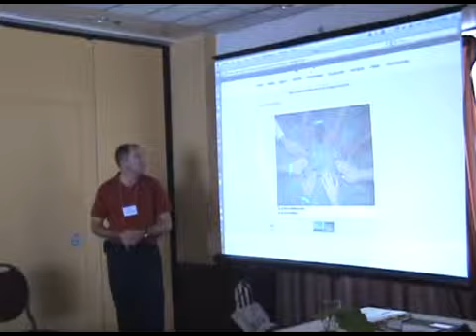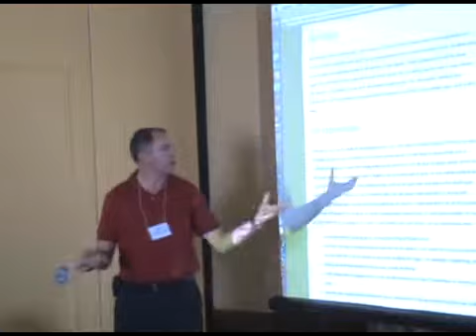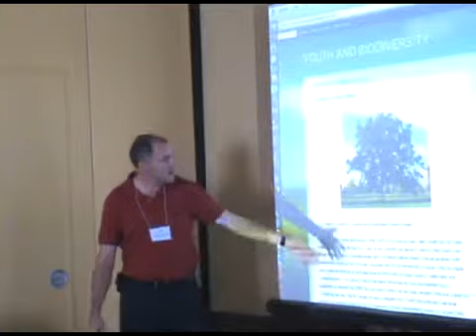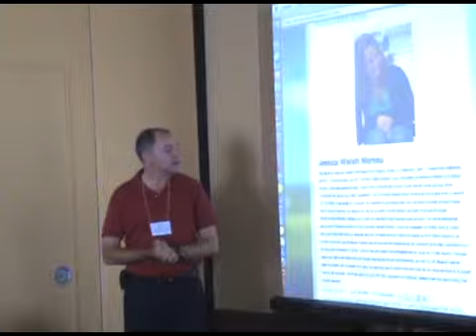Nature Deficit Disorder Pt.3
Nature Deficit Disorder is a term coined by Richard Louv in his 2005 book Last Child in the Woods. It refers to the alarming trend that children are spending less time outdoors, resulting in a wide range of physical and behavioural problems such as obesity, diabetes, depression and attention deficit disorder. This phenomenon, which is increasing proportionally to rapid global urbanization, underlines the importance of contact with nature for healthy child development; contributing to better health, better performance in school, greater self-esteem and a nourishing connection to the natural world. But how big is this problem really, how severe are the consequences and what can we do about it?

With Michael Leveille, Macoun Marsh Committee and Kathleen Usher, Evergreen Quebec